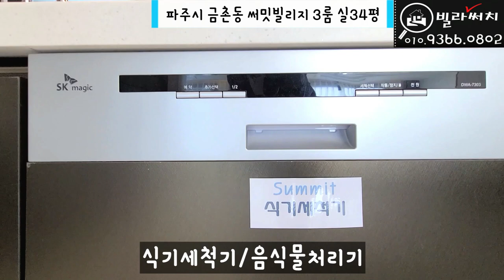[파주신축빌라]실34평 3룸 완벽한구조와 인테리어가 돋보이는 금촌신축빌라 상권까지 갖춘 최고위치!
✅매물소개
✔️위치: 파주시 금촌동
✔️빌라명: 써밋빌리지
✔️실평수: 34평
✔️실입주금: 최저입주금 및 최대융자가능(유선안내)